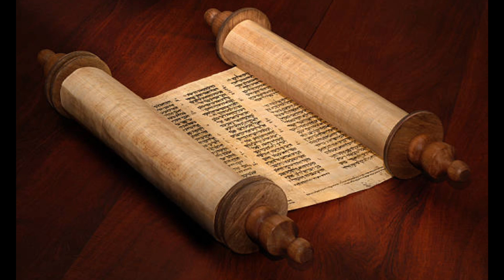Christmas the good heart episode 3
Joseph played such an important role in the actualization of Christmas